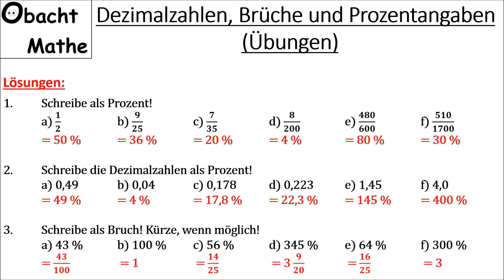Übungen mit Lösungen zu Dezimalzahlen, Brüche und Prozentangaben | ObachtMathe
In diesem Video gibt es Übungen mit Lösungen zum Umwandeln von Dezimalzahlen, Brüchen und Prozentangaben.

Vielen Dank!

___Playlists_nach_Klassen_geordnet_________